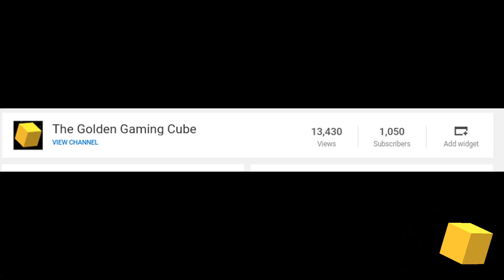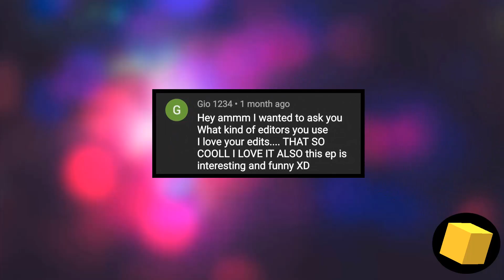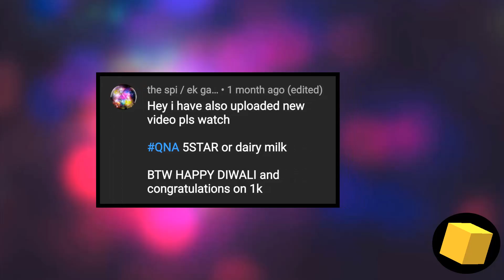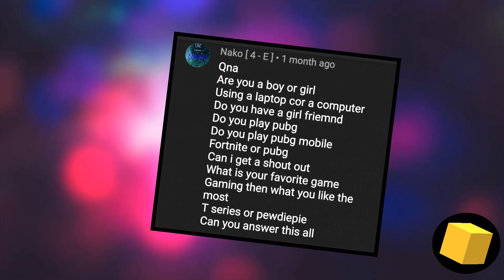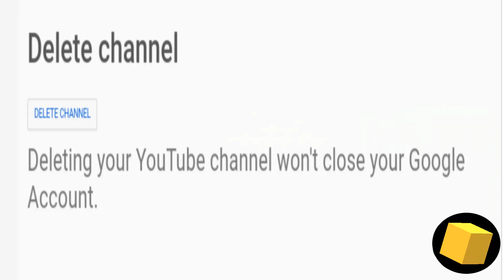When a gamer does a Qna part-2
Hi guys,

In this stickman video there is a qna in which I answered all the questions of my subscribers

The video I am talking about-

There is a challenge for you all if you can click on above hashtags and find any of my video you will win...

😎😎😎😎😎😎😎😎😎 Inspiration-
Sapro Gaming
Axzyte
Allipse Gaming
RN Hunter
Gidu Gamer

Friends-
Wise fox
TapZzee
Eon Gaming
Haitham
Universe Gaming
I am stickman
Zenzo Gaming
NP13
Aru Stikians
Hamoudi 555
Animely
Dark path
Stickmate
Ahmed FT
AJAX GAMING
Alerion23
AnimateD GaminG
AWSMGAMING
BloxxerGamer 387
Chromix
CODFish
Dam Gaming
Gamer Hyper
Hyper Tube
I'm a Limited Edition
JAMES GAMING
justbeginner Gamer
Lazer Gaming
lol scientist
RMGamers
Rusty GRIENDER
SAI GamerX
Seriously !!!
StickMan Stuff
The AnimatedStick
The Pro Gamer
Aviwim Gaming
Axamo Gamer
Chronicle Blaster
HopeplayZz
Neel Anime Z
Ternidio_PlayZ
WTF Studios
Xtreme Excite
Voltrex
Zakktur Gamer
• Gamitize